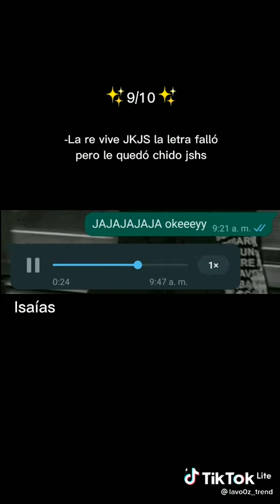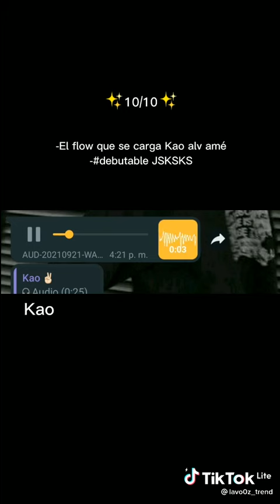Les pedi a mis amigos q hicieran esta parte de la cancion de LALISA